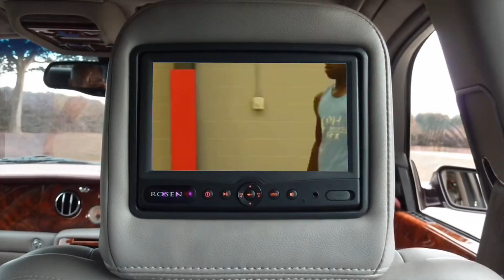2022 Christian Combs Is Electrifying - 7th Annual Best Of The Best FL Elite Showcase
2022 Christian Combs Is Electrifying - 7th Annual Best Of The Best FL Elite Showcase